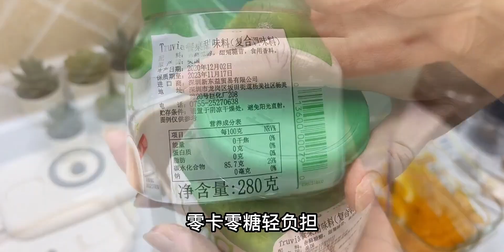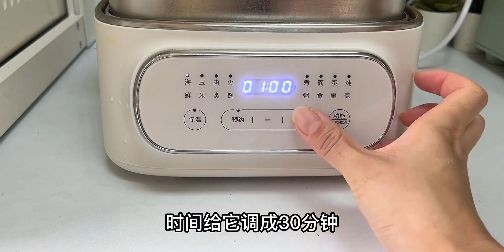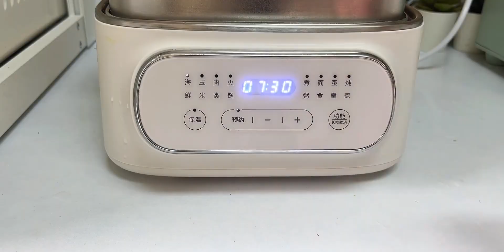我不明白你的面包机为什么会闲置！晚上预约吐司，早餐5分钟上桌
吐司,面包,早餐,烘焙,预约,面包机